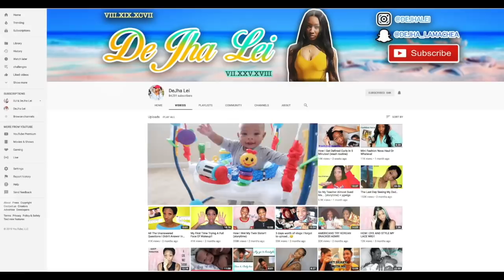She Can't Be Found On The Internet!! (Sushi Mukbang + Storytime)